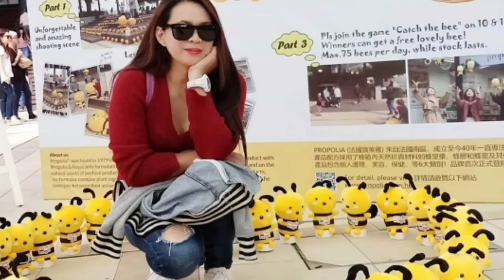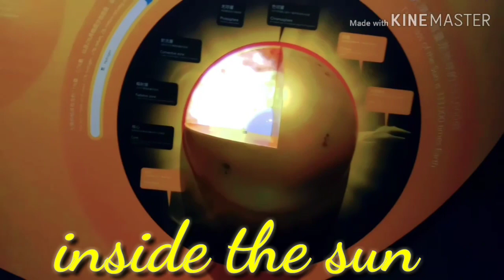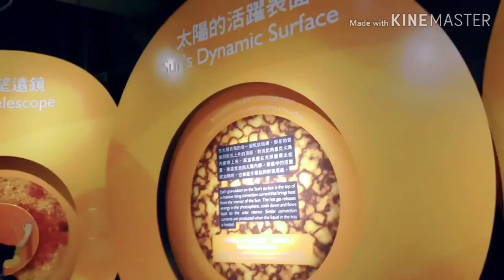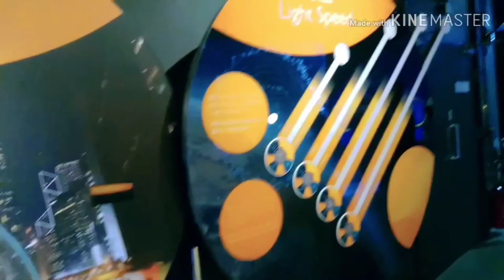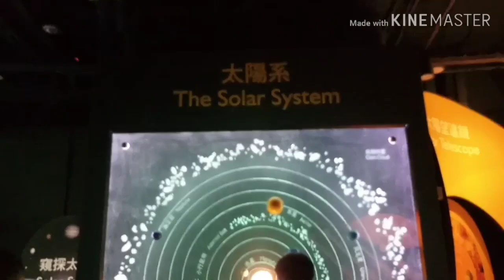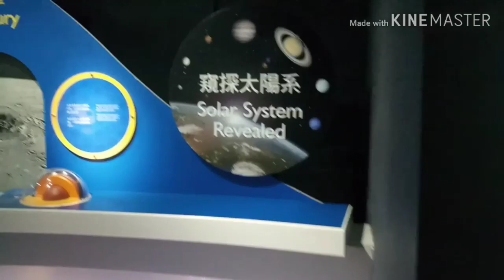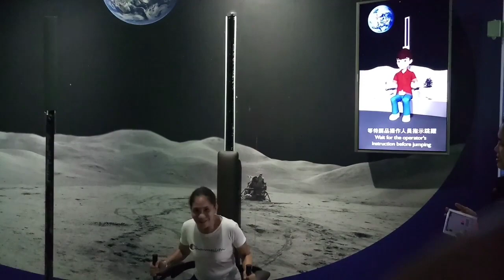Hong Kong Space Museum in Tsim Sha Tsui. What's inside HK Space Museum?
The Hong Kong Space Museum is an astronomy and space science museum located in Tsim Sha Tsui, Hong Kong. Opening in 1980, it is managed by the Leisure and Cultural Services Department of the Hong Kong Government. Wikipedia